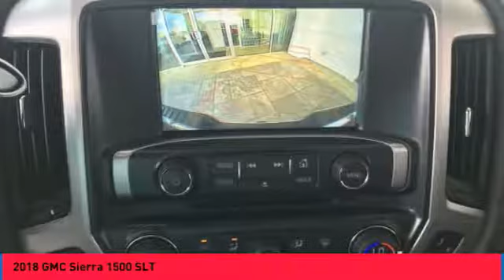2018 GMC Sierra 1500 Columbus GA JG366058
2018 GMC Sierra 1500 SLT

Rivertown Buick GMC
1661-B Whittlesey Rd

This great opportunity is located at the Buick GMC building. When you pull into the automall KEEP STRAIGHT until you get to the Buick GMC Rivertown building. This GMC includes: SUNROOF, POWER Generic Sun/Moonroof Sun/Moonroof LPO, ALL-WEATHER FLOOR LINER Floor Mats TIRES, P275/55R20 ALL-TERRAIN, BLACKWALL Tires - Front Performance Tires - Rear Performance SLT CREW CAB PREMIUM PLUS PACKAGE Chrome Wheels Tires - Front Performance Cooled Front Seat(s) Navigation System Sliding Rear Window Heated Steering Wheel Rear Parking Aid Heated Front Seat(s) Tires - Rear Performance Bed Liner Premium Sound System Running Boards/Side Steps Bucket Seats EMISSIONS, FEDERAL REQUIREMENTS CUSTOMER DIALOGUE NETWORK LPO, REAR UNDERSEAT STORAGE, COMPOSITE STORAGE BIN ENGINE, 5.3L ECOTEC3 V8, WITH ACTIVE FUEL MANAGEMENT, DIRECT INJECTION 8 Cylinder Engine Gasoline Fuel SUSPENSION PACKAGE, OFF-ROAD TRANSMISSION, 8-SPEED AUTOMATIC, ELECTRONICALLY CONTROLLED 8-Speed A/T A/T REAR AXLE, 3.42 RATIO LPO, WHEEL LOCKS, SET OF 4 Wheel Locks GVWR, 7200 LBS *Note - For third party subscriptions or services, please contact the dealer for more information.* Pull up in the vehicle and the valet will want to parked on the front row. This GMC Sierra 1500 is the vehicle others dream to own. Don't miss your chance to make it your new ride. This vehicle comes with 4WD for better traction on unstable surfaces, like snow and dirt to give you the edge over anything you might encounter on the road. Put away your phone and focus on the road, your new vehicle has navigation.